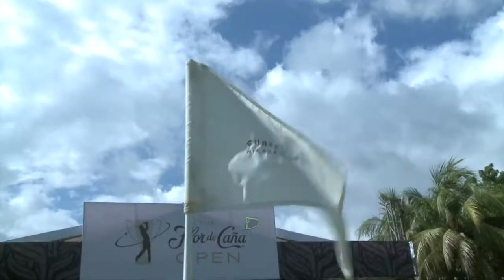A POCAS HORAS DEL HISTÓRICO FLOR DE CAÑA OPEN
Este vídeo es sobre GOLF